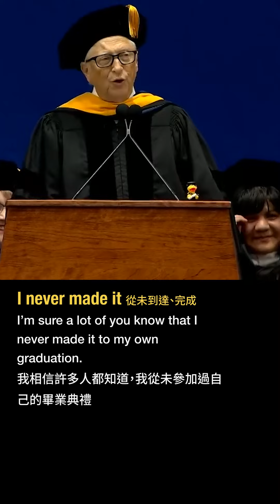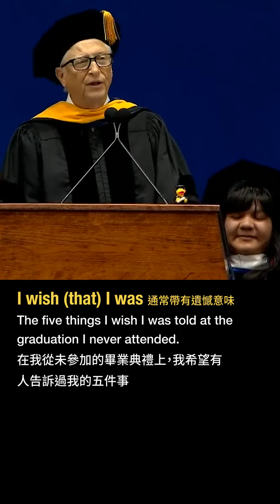比爾蓋茲的人生建議演講 - 開場白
從名人的演講當中學習英文、思維及演講結構